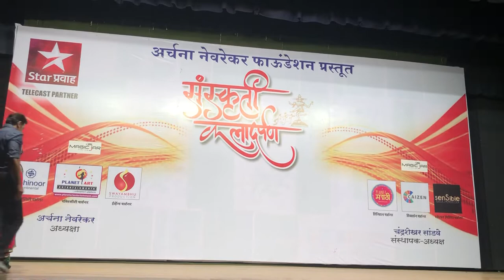Sanskruti Kaladarpan 2019 | Film Festival | Planet Marathi | Magic Jar